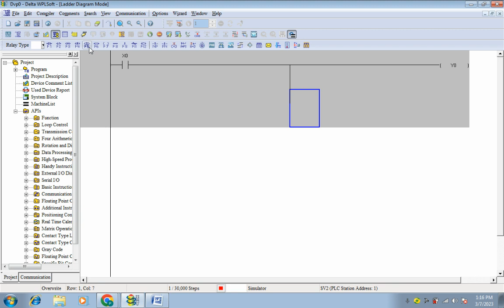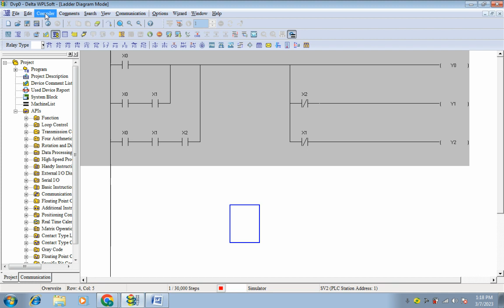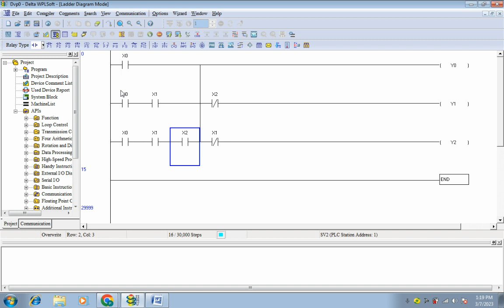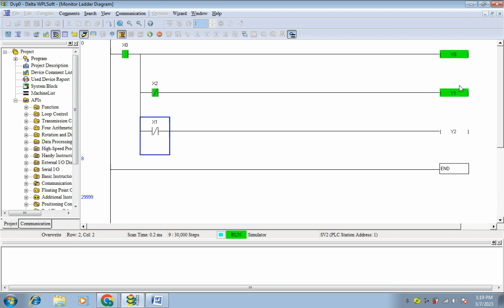INTERLOCKING EXPLAINED WITH EXAMPLES | HOW TO DO INTERLOCING IN DELTA PLC WITH EXAMPLES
In this video, we'll be discussing the concept of "interlocking" and how it's used in delta plc. We'll also provide example scenarios to help you understand the concept.

If you're looking to learn more about delta plc, then be sure to watch this video! We'll cover the concept of "interlocking" and provide examples to help you understand the concept. After watching this video, you'll be able to apply the information to your understanding of delta plc.